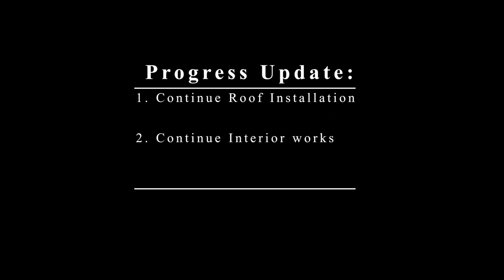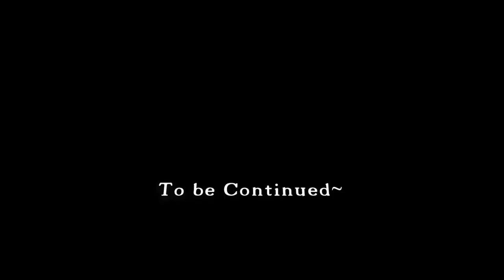Horse Track Progress update Stables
BVI Horse Track Progress update (Stables)